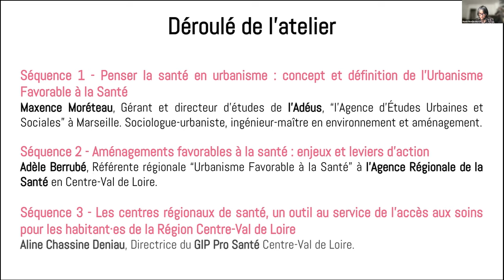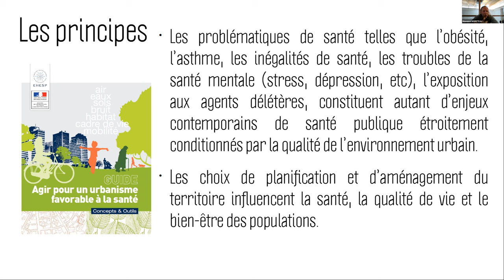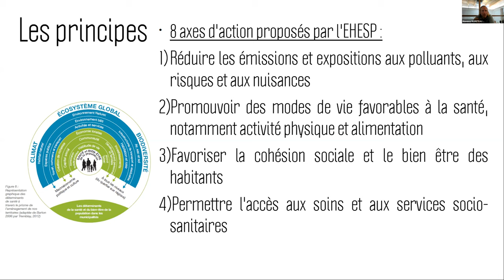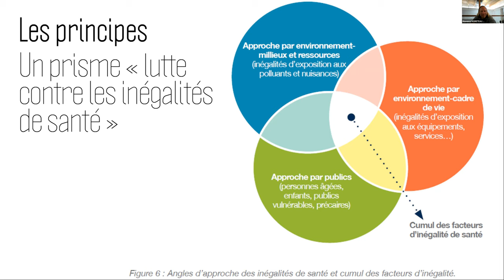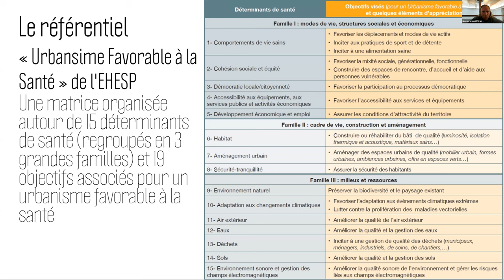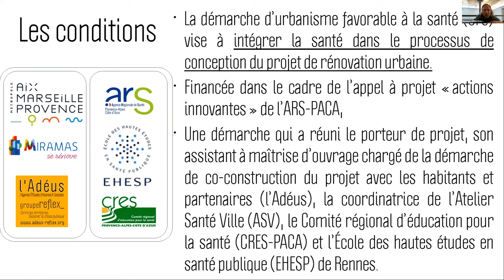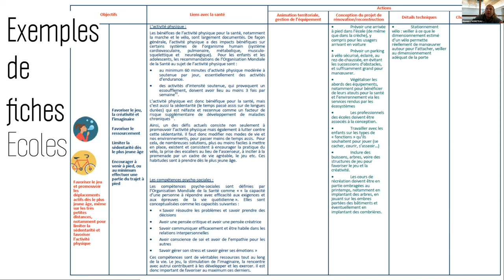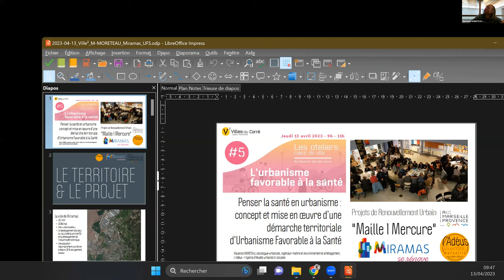Les ateliers coeur de ville #5 - L'urbanisme favorable à la santé 1/3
De l’accès aux soins à l’urbanisme favorable à la santé : comment intégrer les problématiques liées à la santé dans les démarches de revitalisation des cœurs de ville ?
Au programme, trois intervenant·es pour aborder les leviers et dispositifs
activables et échanger avec les participant·es :
Partie 1/3 : Maxence Moréteau, sociologue-urbaniste, Agence D’Études Urbaines & Sociales - ADEUS - groupe REFLEX

Le cycle des Ateliers Cœur de ville est proposé et animé par Villes au Carré dans le cadre de la mission d’animation du réseau régional des acteurs du programme Action Cœur de Ville que lui ont confiée la Préfecture de Région et le Conseil régional du Centre-Val de Loire.